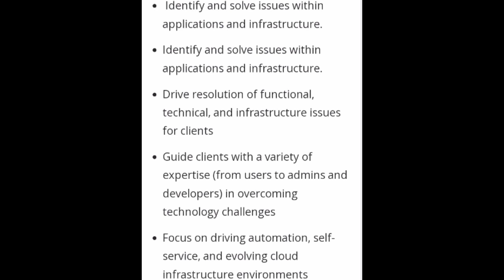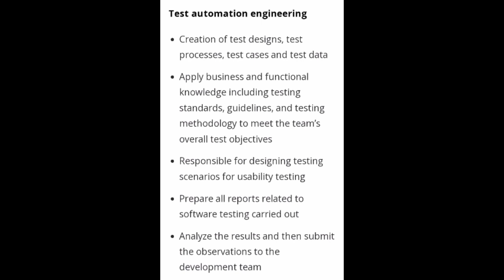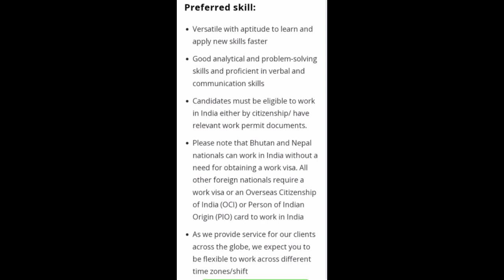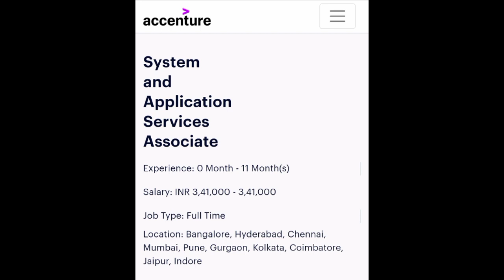Accenture off campus hiring 2023 |Accenture job opportunity for 2023,22,21 Batch candidate